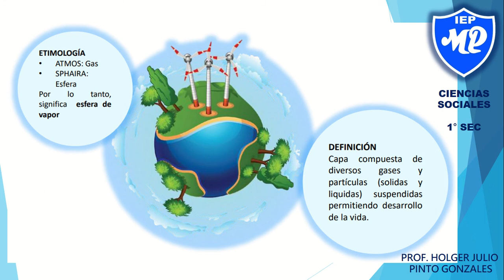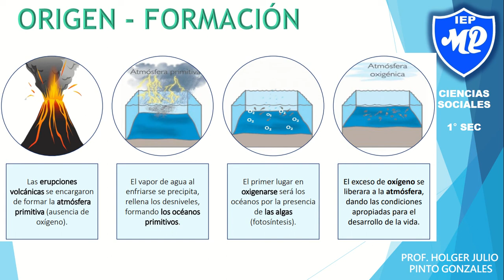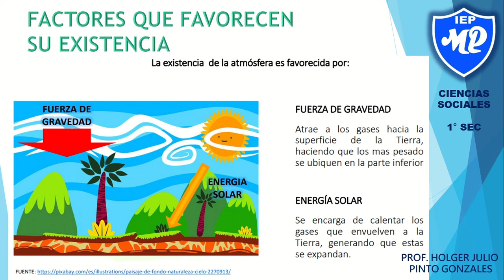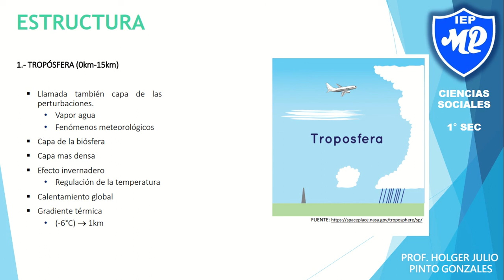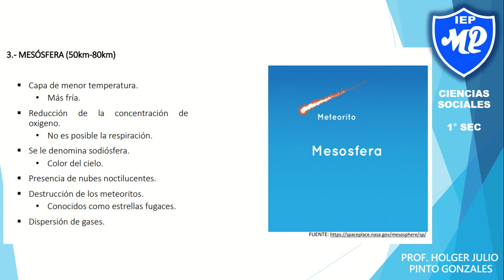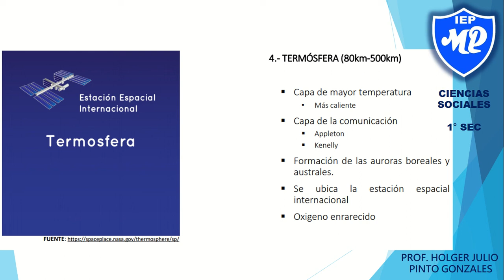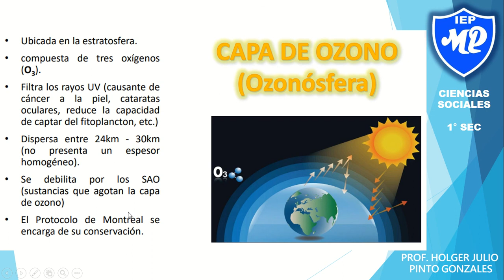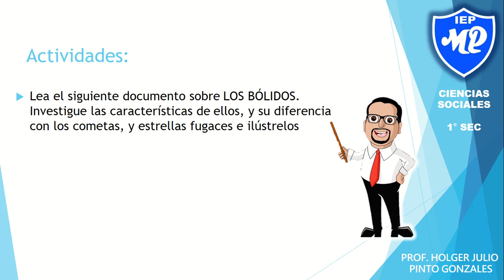1RO SEC S8 LA ATMÓSFERA